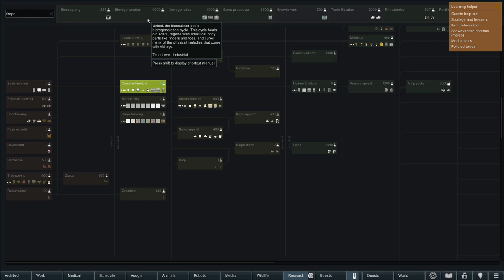Builders Backlog - Part 66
Full Playtlist

RimWorld is an indie top-down construction and management simulation video game by Montreal-based developer Ludeon Studios. Originally called Eclipse Colony, it was initially released as a Kickstarter crowdfunding project in early access for Microsoft Windows, macOS, and Linux in November 2013,[3] and was officially released on October 17, 2018. The game has received generally positive reviews from critics.